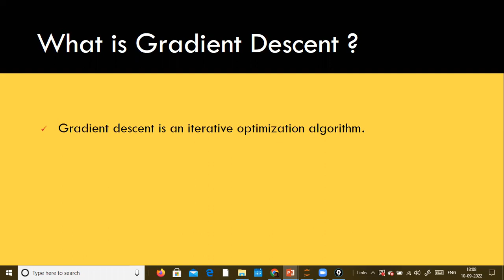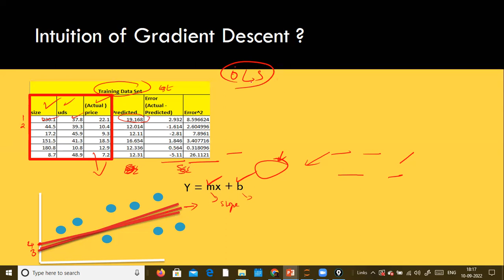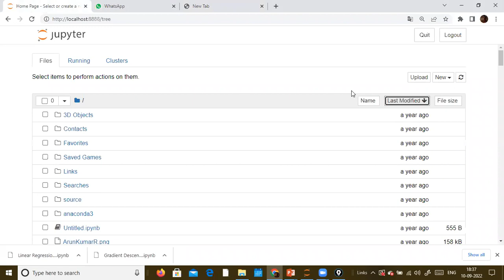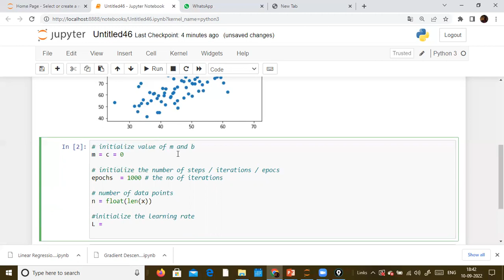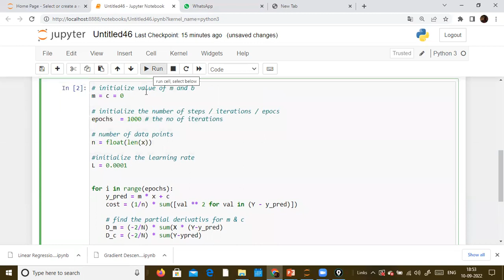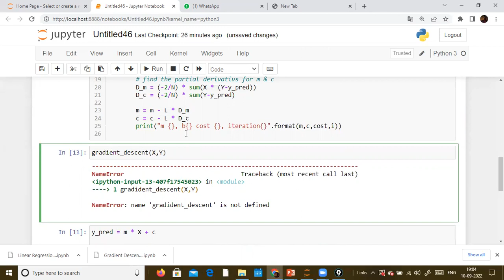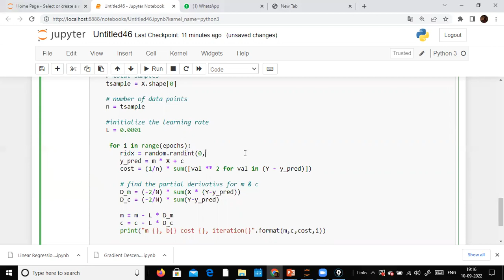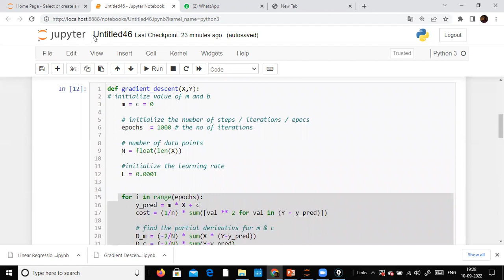Implementation of Gradient Descent and Stochastic Gradient Descent in Python